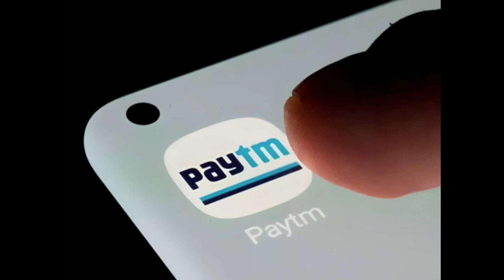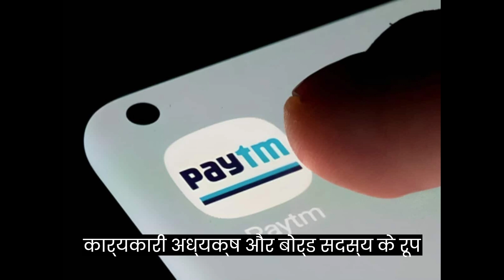Paytm पेमेंट्स बैंक पर अब सरकार का एक्शन, ₹5 49 करोड़ का लगा जुर्माना, मनी लॉन्ड्रिंग से जुड़ा मामला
most profitable share in indian market,
best dividend stocks all time,
investing for beginners hindi,
stock market long term investment hindi,
dividend investing india,
best short term investment plan in india,
start investing in share market india,
investment company in india,
best trading strategy in indian stock market,
fastest growing company in india,
new stock for long term investment,
best guaranteed investment plan hindi,